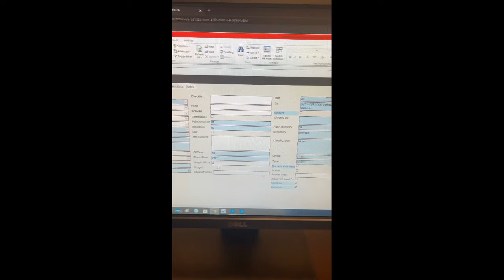Patient has a demanding job and a busy life- he is able to get back to it after OLLIF surgery